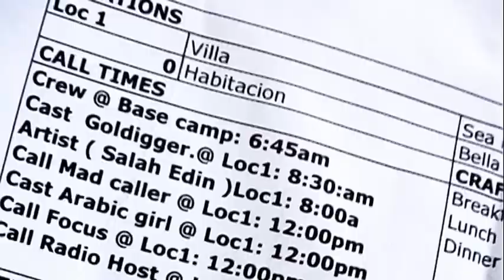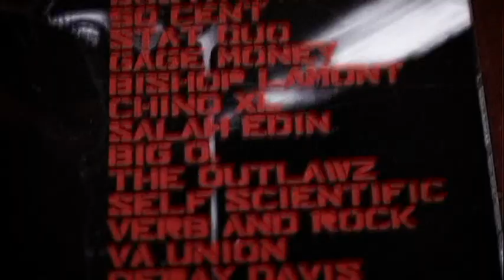Salah Edin Interview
Salah Edin Interview afkomstig van de DVD Nederlands Grootste Nachmerrie, deze DVD zit bijgesloten bij Salah Edin's debuutalbum Nederlands Grootste Nachtmerrie.

Deze Top Notch release is nu onder andere te bestellen bij Bol.com